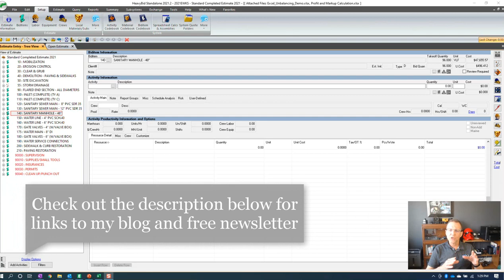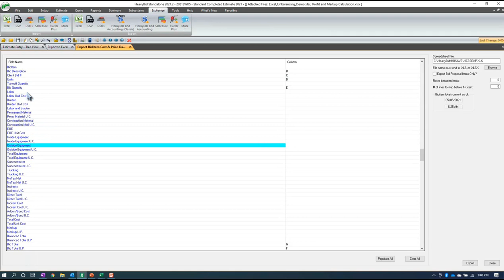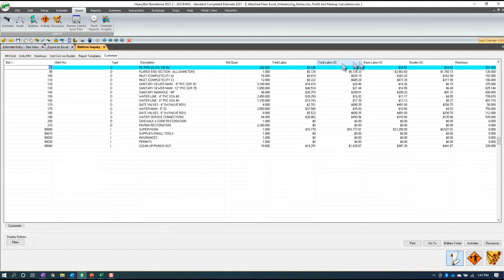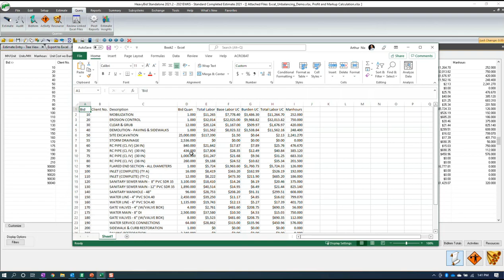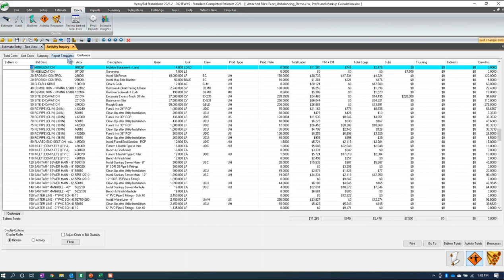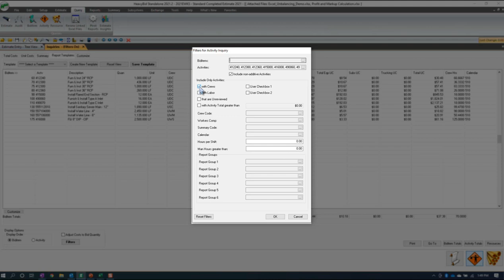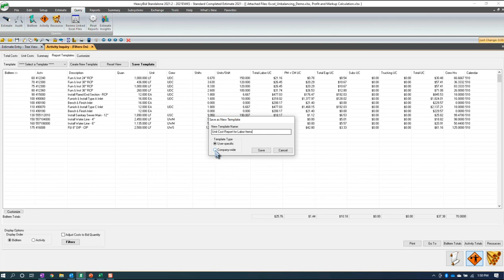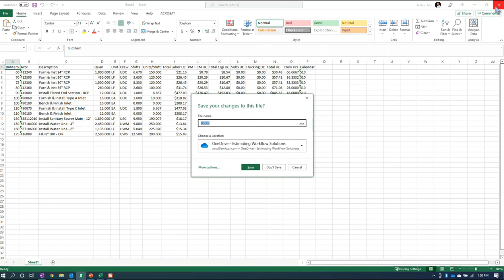HCSS HeavyBid: Quick Export to Excel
Here is a quick tutorial on the best practice when exporting cost information from HeavyBid. Without a doubt, once you see how this is done, you'll be using this method all the time.